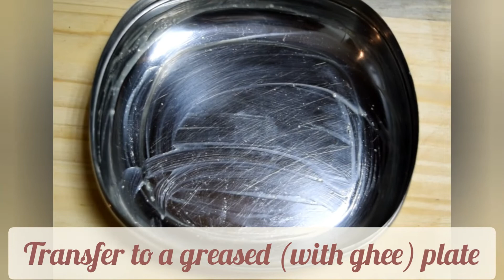Chocolate Burfi using Milk Powder | Simple and Quick Sweet Recipe for Beginners | Easy Burfi Recipe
Hi,  Are you looking to make Chocolate Burfi using Milk Powder | Simple and Quick Sweet Recipe for Beginners | Easy Burfi Recipe or சாக்லேட் பர்பி செய்வது எப்படி? Here's an interesting recipe for you using milk powder and cocoa powder.

Chocolate burfi is a delicious and easy to make sweet treat to share with your loved ones for this diwali or any indian / south indian festivals that will become a hit among all sweet lovers especially for kids!

This burfi is perfect to gift your friends and relative; you can store this up-to 4 to 5 days.

Note:

Single string consistency referred in the video is when you touch the syrup,  a single thread is formed when your forefinger and your thumb are pulled apart gently. Do it carefully as sugar syrup will be very hot.

Adding vanilla essence is optional.

Instead of ghee; you can also use butter.